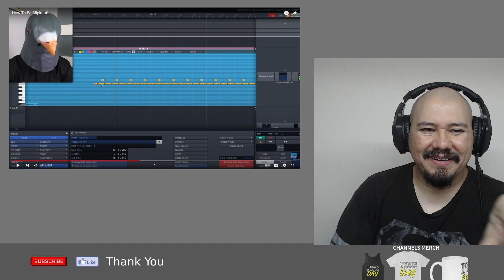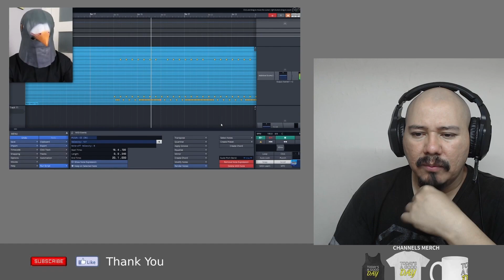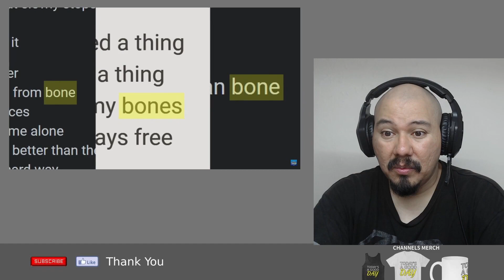How To Be Slipknot!! Reaction (Steve Terreberry)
Ineedafixx Reacts to Steve Terreberry Reaction: How To Be Slipknot!!

My video is edited, so please see the full original video without me in it.